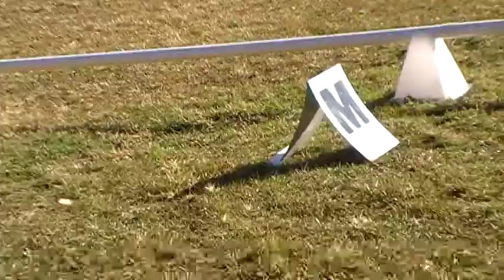MOV00E.MOD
HP Lothar - Prix St George at Nadec Official Dressage 24th July 2011 2nd place